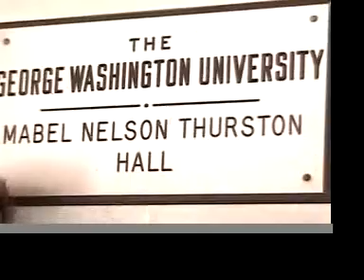Cabinet Closing Video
The Closing Video for the 2005 Colonial Cabinet